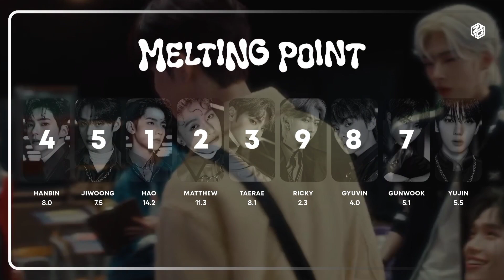ZEROBASEONE - 'Melting Point' Album Sampler (Line Distribution)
video made by @zbiwon

other social:
discord zzbiwon

(for more ai covers)